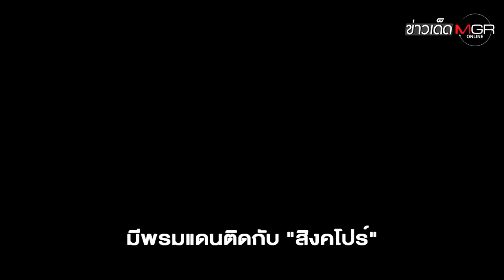สุลต่าน "รัฐยะโฮร์" ขู่แยกประเทศ! โวย "มาเลเซีย" จัดงบให้น้อย : ข่าวเด็ดแมเนเจอร์